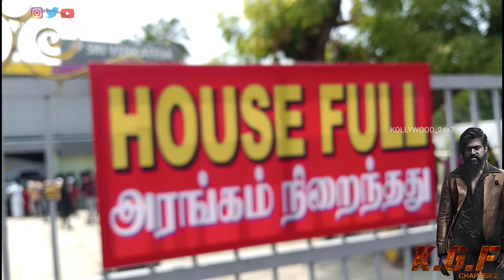KGF Chapter 2 Tamil Public Review | தியேட்டரை நோக்கி படையெடுக்கும் மக்கள் | DAY 6 | Yash